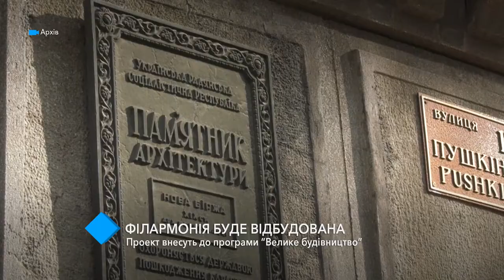Программа "Большая стройка": филармония в Одессе будет восстановлена